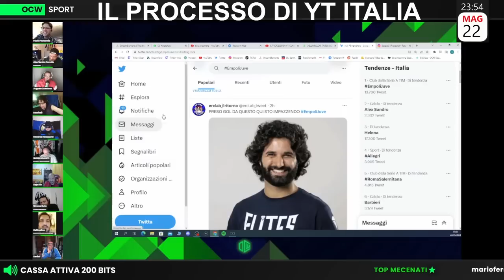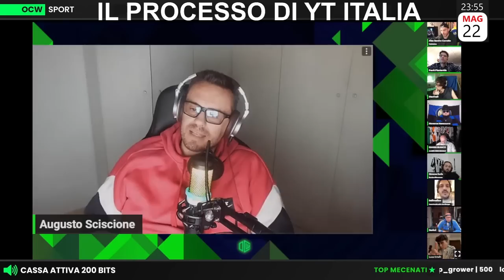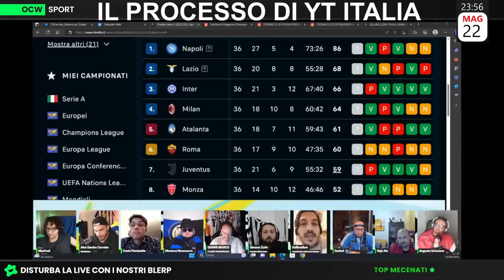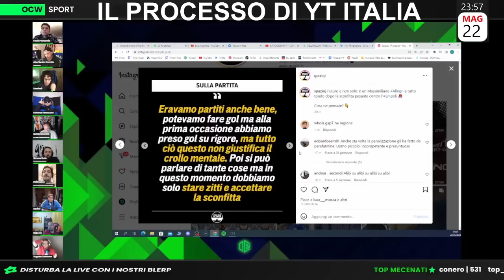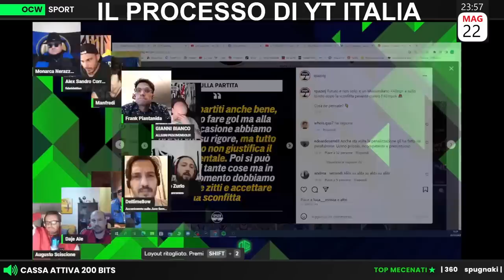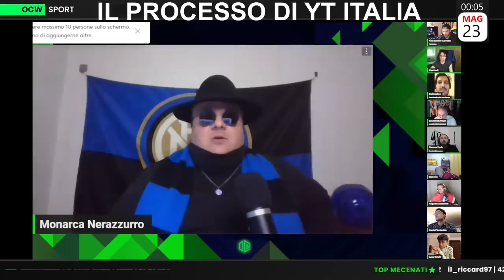PENALIZZAZIONE INCREDIBILE! | Zurlo: “Allegri MERITA GRANDE RISPETTO!”